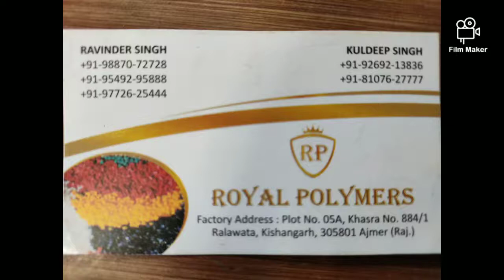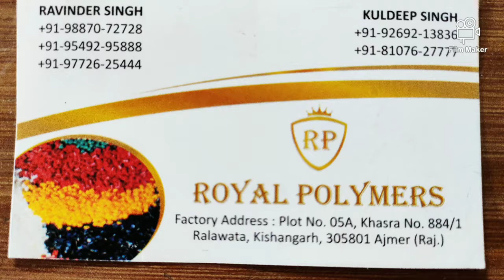Royal Polymer Kishangarh, Ajmer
Plastic recycling